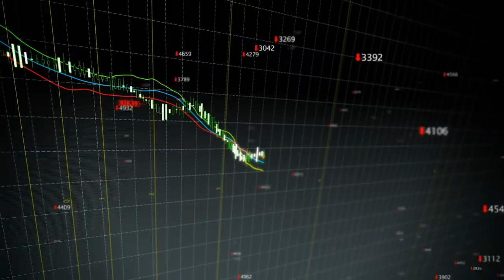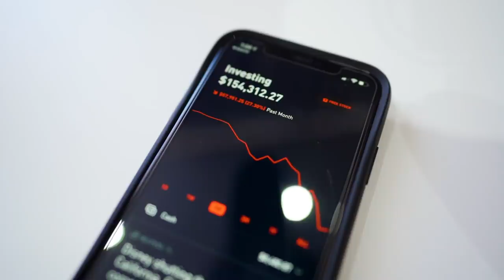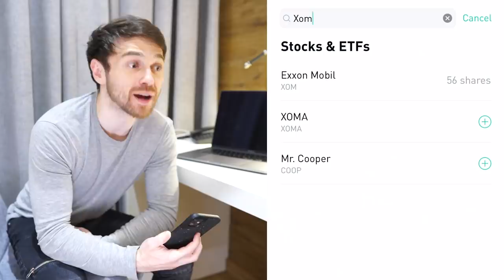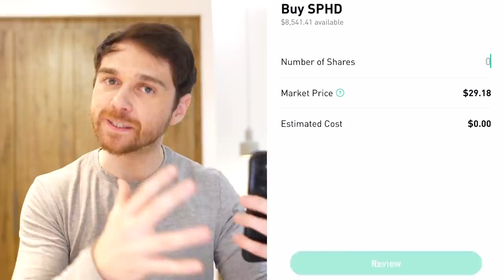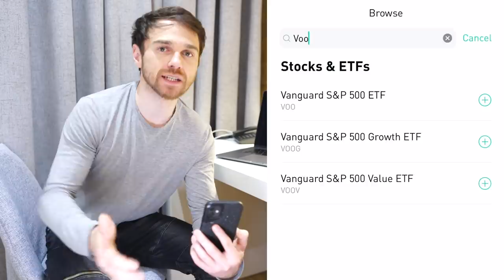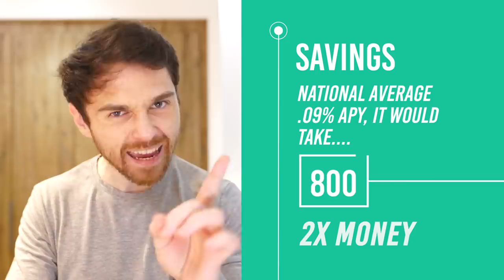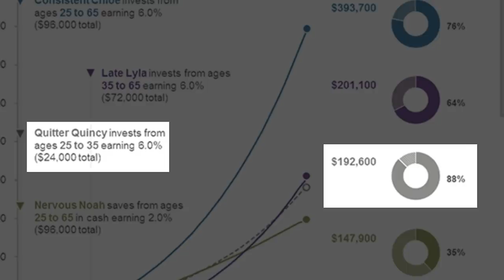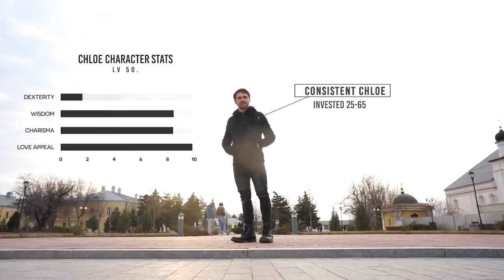Best Investment Under $100 - Buy Now!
The single best investment under $100 in the Stock Market.

► Get 1 Free Stock on WeBull when you deposit any dollar amount (Valued up to $1400)

We just experienced an end to the longest bull market in HISTORY. It’s been bitter sweet to see it go. It was good while it lasted, 11 years long. And right now, we all get a " do over " to put our money to work for us. But there’s a problem.

We just experienced the end to the longest bull market in HISTORY. It’s been bitter sweet to see it go. It was good while it lasted, 11 years long - which is…..longer than any of my relationships. And right now, we all get a DO OVER to put our money to work for us. But there’s a problem.

We just entered Soviet Russia bear market, which is when the stock market experiences a loss of 20% or greater. It was a historic week, the biggest drops since the the black Monday crash of 1987 which SINGLE HANDEDLY, moved us into some of the biggest days of losses of all time.

Last week we lost 9.99% which marks the 4th WORST day of stock market losses in HISTORY dating as far back as 1899. At the same time, that week also put us at #12 for the WORST stock market drop at 7.79%…  this all happened within 3 days of each other. ]]

And because of that, there are so many people that are selling off their stocks, going cash heavy and saying to themselves “I’m going to wait this out, this is crazy, let’s wait until everything cools off”. That sounds like a REALLY reasonable strategy right? Except… if you had done that, you would have missed the huge upward move of almost 10% - the biggest move upward since 2008.

Last week we lost 9.99% which moved us to the 4th WORST day of stock market losses in HISTORY dating as far back as 1899. At the same time, that week also put us at #12 for the WORST stock market drop at 7.79%…  this all happened within 3 days of each other. That’s terrifying.